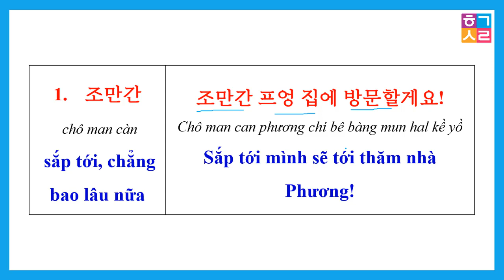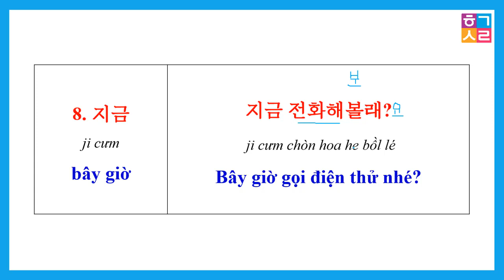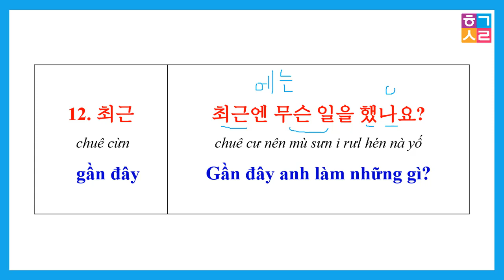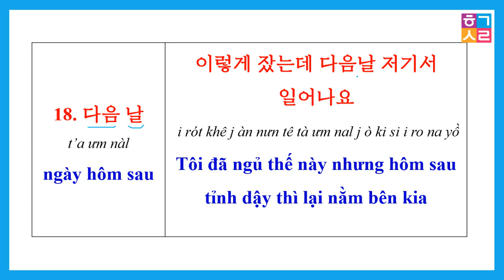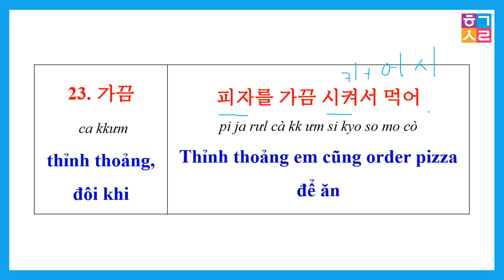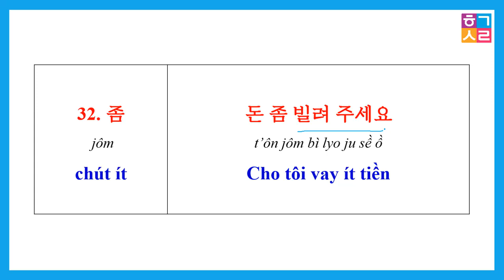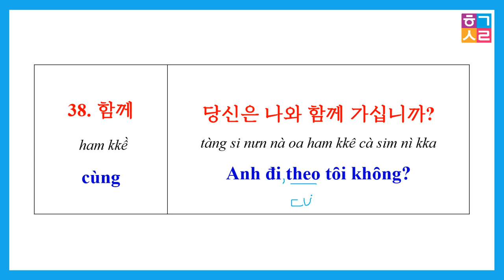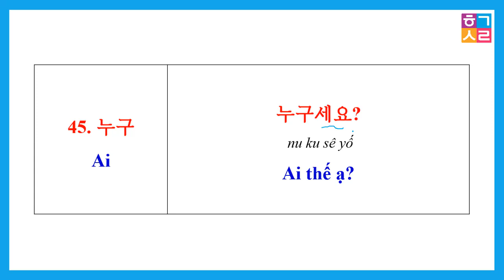Nhớ 45 Trạng từ này, bạn sẽ nói tiếng Hàn "hay" hơn gấp nhiều lần! | Hàn Quốc Sarang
Hàn Quốc Sarang - Nhớ 45 Trạng từ này, bạn sẽ nói tiếng Hàn "hay" hơn gấp nhiều lần